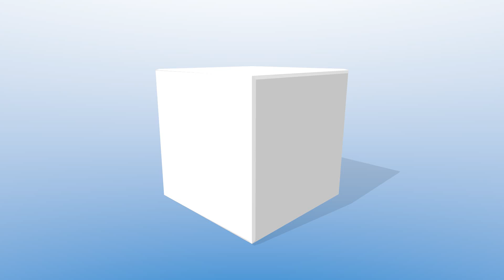JUST FRIENDLY MODELLBAUSERVICE J. SCHUSTER POLY-TEC BRUSHLESS MOTORS & DRIVESETS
Die 6. Segelflugmesse in Schwabmünchen fand bei Augsburg statt. Modellpilot.EU war am Wochenende auch der außergewöhnlichen Messe vor Ort und stellt Ihnen den Bericht mit zahlreichen Full-HD und 4K Videos vor. Auf ca. 10.000 m² Ausstellungsfläche präsentierten mehr als 60 Aussteller ihre Highlights und Neuheiten. Modellbauservice J. Schuster stellte den Just Friendly, das Kultmodell, auf der Segelflugmesse in Schwabmünchen vor. Der Leistungs- Holzsegler hat eine Spannweite von 3,03 m, eine Rumpflänge von 1,51 m und ein Gewicht von 1,89 kg. Das RC Segelflugmodell ist mit einem Poly-Tec 480-27S (4,4:1) Motor ausgestattet und der Aufbau erfolgt komplett in Holz.